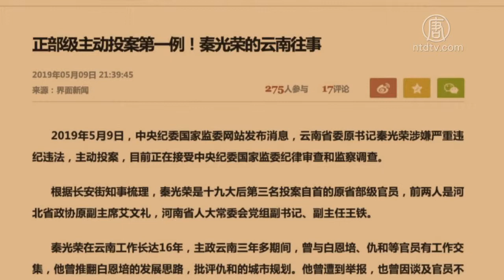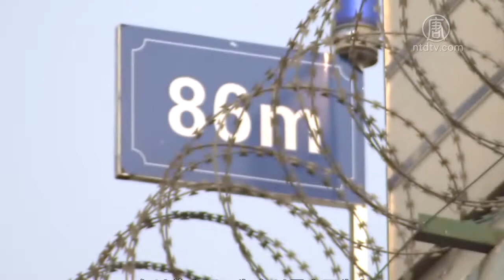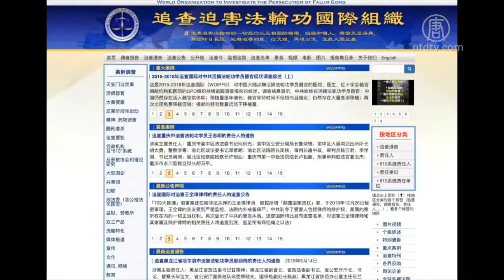中共正部级高官秦光荣 为何主动投案？【中国禁闻】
【新唐人北京时间2019年05月20日讯】日前，前中共云南省委书记秦光荣落马，官方称他「主动投案」。秦光荣早年曾卷入薄熙来案、周永康案，还曾叫板现任中国国家主席习近平，从秦光荣的仕途看，多个关键节点都跟中共高官曾庆红等多名江派大员有密切关系。那这次他的主动投案，背后又是什么原因？请看分析报导。

5月9号，中共中央纪委国家监委网站发布消息，云南省委原书记秦光荣涉嫌严重违纪违法，主动投案，目前正在接受调查。

秦光荣是第一个主动投案的正部级高官，也是中共十八大后第二名被调查的云南省委书记。他的前任白恩培已被判终身监禁。

旅美时政评论员郑浩昌分析说，秦光荣的仕途有两个关键节点。早在1998年2月，他任职湖南长沙市委书记期间，曾一度犯案被免职。

时政评论员郑浩昌：「秦光荣在长沙书记任上，因为维稳过猛，调动武警杀了人，被免职，挂了近一年的空头省委常委，这种情况下他能咸鱼翻身，调到云南当政法委书记，很可能是打通了中组部的关系，当时的中组部长正是曾庆红。」

1999年1月，秦光荣调往云南，任政法委书记，之后，官运一路亨通。

郑浩昌：「秦光荣在云南当政法委书记时，镇压法轮功特别卖力，因为他就是这样的狠角色，这跟他之前调动武警杀人是一样的，这就很对江派的胃口，所以他后来敢叫板习近平，他不是没有底气的，他知道他真正的后台老板是谁。」

近年来，有关秦光荣被查的传闻不断，但他一直平安无事。那为何现在突然「主动投案」呢？

大陆媒体财新网9号报导说，因为秦光荣独子秦岭，在中国华融资产管理公司履职期间，犯下严重案件而被查，而这个案子势必牵涉秦光荣的其它违法情节。

在美的中国问题专家张健说，秦光荣出事前，是典型的江系人马，和曾庆红的关系也非同一般，他这次被查是一件非常诡异的事。

旅美中国问题专家张健：「现在通过他自己，也要他自己送到一个法律面前的时候，每一个人都清楚，真正的中共官员，第一不会得到法律的真正的审判，第二在中共统治下，像这样的官员是非常多的，不计其数，无论哪一派的官员，他都会有这样那样的罪行。」

秦光荣此次「主动投案」，被认为是为了平衡各派系的利益关系。

张健：「在中共的政治派系斗争中，秦光荣可能为了平衡各方的利益，也可能是被江派和习派，在中共建政以来，史无前例的推出来，丢卒保师，或达到党内弄些势力的平衡也有这种可能。」

张健认为，在中美贸易战升级，中共受国际围剿的困境之下，党内各派需要抱团取暖一致对外。

现年68岁的秦光荣，历任中共湖南省零陵地委书记、长沙市委书记、省政法委书记，2001年调任云南，历任省委常委、政法委书记、组织部部长、副省长、代理省长、省长，2011年升任云南书记。2014年11月，被贬至中共人大任职。

秦光荣于2014年7月因涉云南官场腐败窝案，被免去云南省委书记。

报导说，秦光荣担任云南省委书记期间，曾发表：官员不能因为一点自身利益，就举报，不过他也说，「云南100封举报信，可能6封是实的。」

这是他被免职前，在云南省省委中心学习会议上说的。由于当时前中共高官周永康刚被宣立案审查。秦光荣的话，被认为直接叫板习近平的反腐运动。

报导说，秦光荣当年之所以敢叫板中南海，是因他早年投靠曾庆红、周永康等人，在曾庆红的关照下，他从云南政法委书记被提升到省委书记，在云南任上，他一直向曾家、周家输送利益。

同时，秦光荣为了积累所谓的政治「资本」，曾积极追随江泽民、周永康残酷迫害法轮功，是海外「追查迫害法轮功国际组织」追踪的主要迫害帮凶之一。

采访/常春 编辑/李韵 后制/ 王明宇